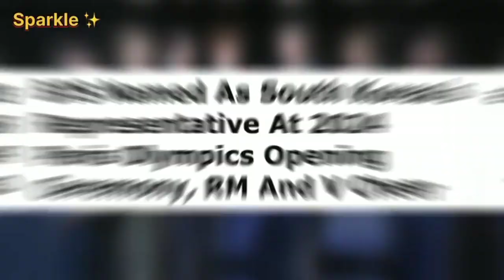BTS Named As South Korea's Representative At 2024 Paris Olympics Opening Ceremony